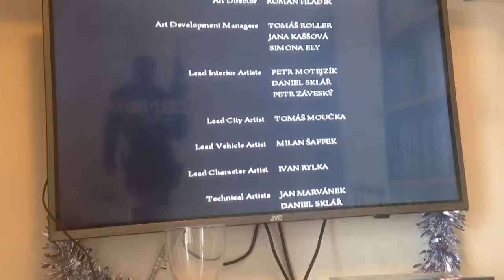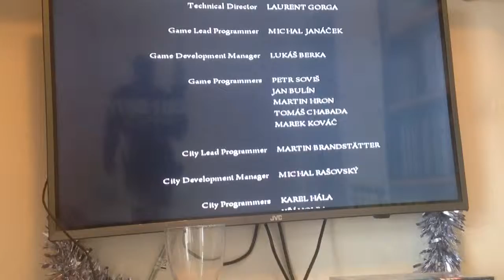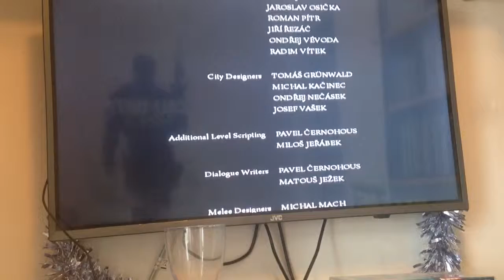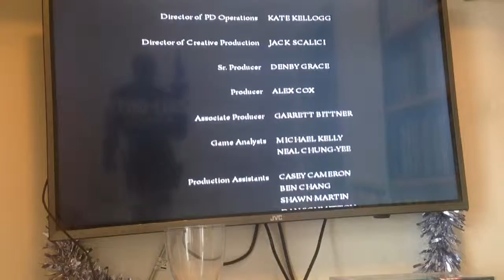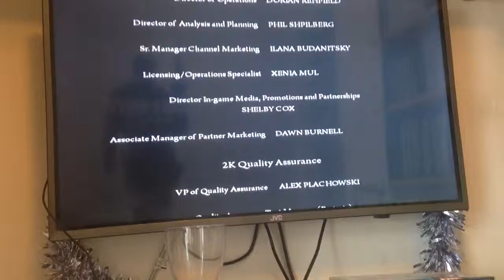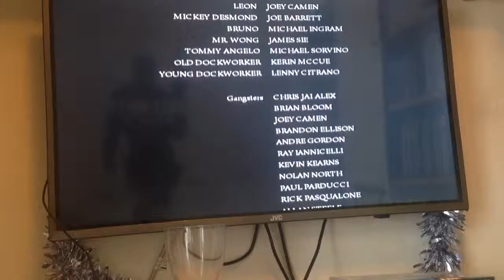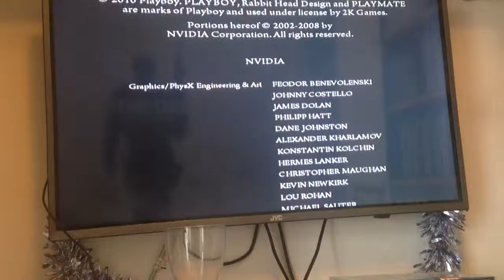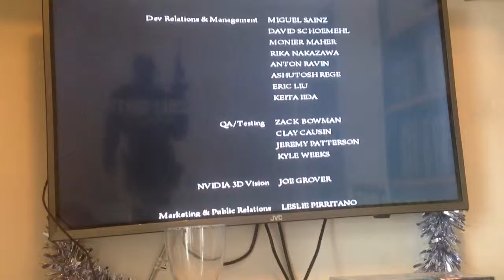Lets Play Mafia 2 the end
Here Vito kills Carlo falcone and leaves with joe